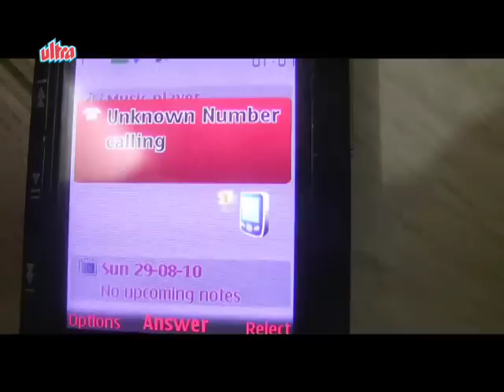Kaun | Horror Shory | Hindi Short Film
Dare to Watch. this Horror Short Story "Kaun - The Murder Mystery"

This is the story of a murder which is a mystery. Who has done it?